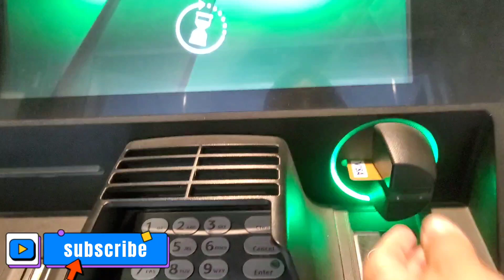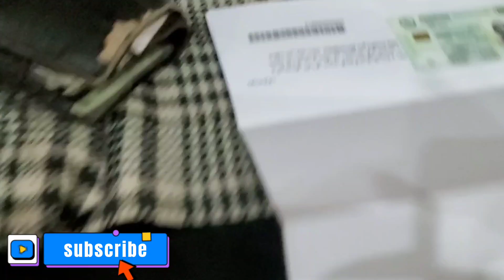Pehli dafa tasveer achi aye h ||ghani & Faiza family vlog